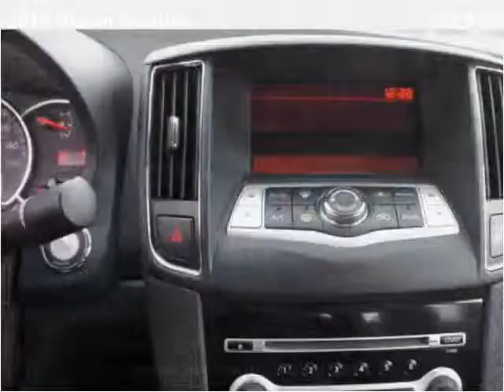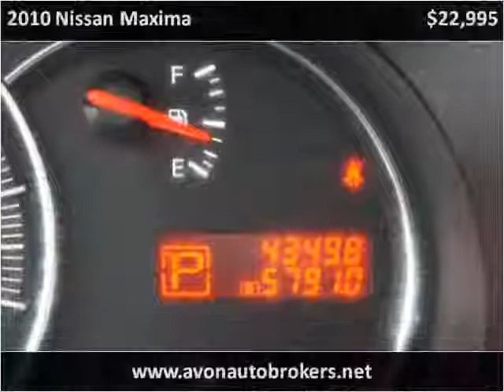2010 Nissan Maxima Used Cars Brockton MA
This 2010 Nissan Maxima is available from Avon Auto Brokers.